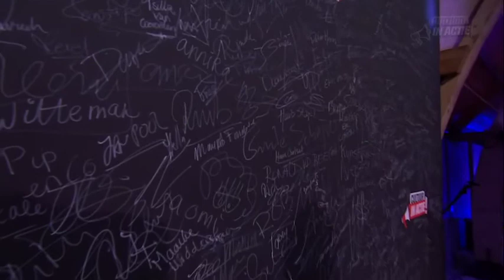Ruben Timmer - Cultuur in Actie!